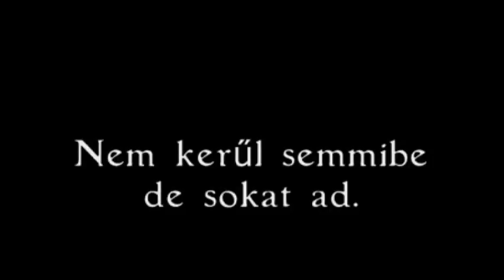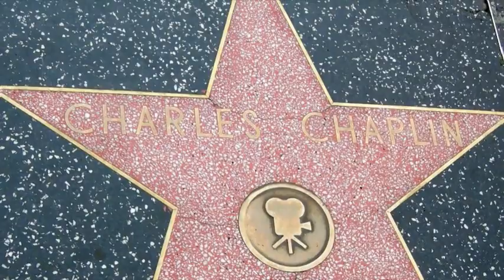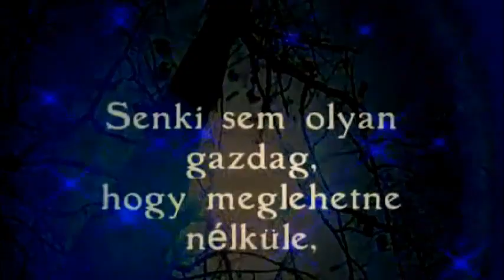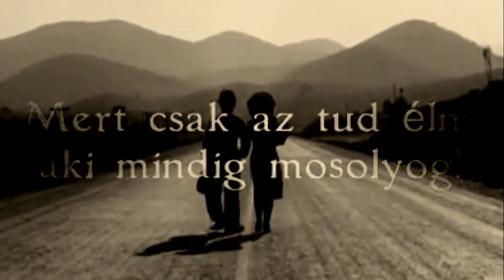♥- MOSOLY - SMILE -♥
KELLEMES VASÁRNAPOT ÉS MOSOLYGOS ÚJ HETET KÍVÁNOK MINDENKINEK !!! A PLEASANT SUNDAY AND A SMILING NEW WEEK I WISH FOR EVERYONE !!!
Charlie Chaplin idézetek:
Az emberek arcára mosolyt fakasztani, szemükbe könnyet csalni, a legnagyszerűbb dolog a világon.
Az a nap, amelyik nevetés nélkül telik el, elvesztegetett idő.
Hiszek a nevetés és a sírás erejében, mert mindkettő a gyűlölet és a terror ellenmérge.
Semmi sem állandó ebben a fránya életben, még a bajaink sem.
Végül is minden csupán rögtönzés.